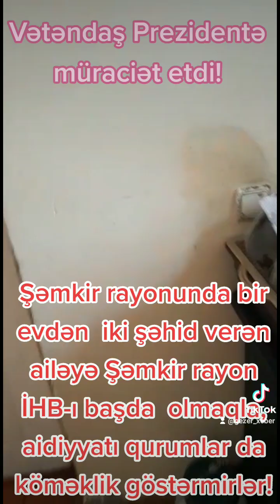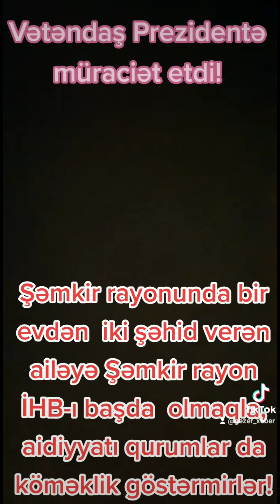şəmkir rayonunda bir evdən 2 şəhid verən ailənin şikayətinə niyə baxılmır?